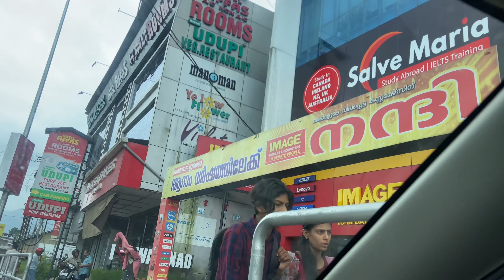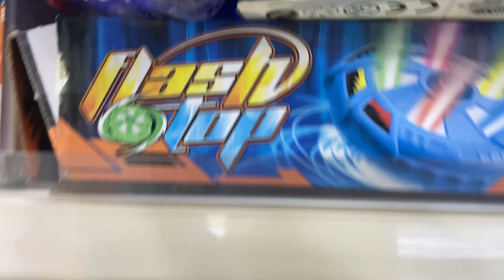ഹോസ്പിറ്റലിലെ ഞങ്ങളുടെ ദിവസങ്ങൾ 😌|| Hospital Days || Malayalam Vlog